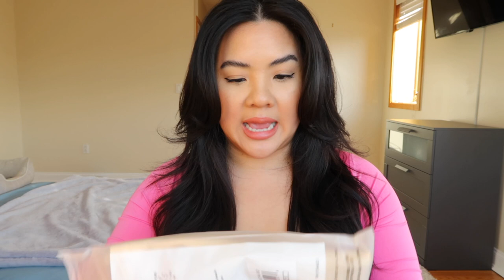The Best Shaping Underwear For Everyday Use - Review Ft. Shapermint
for an EXTRA 20%off your purchase!

It’s the first time I’m showing you their underwear/shaping underwear (spoiler - SUPER COMFY!)
I will also be showing you a few Valentines Day outfit ideas!! Thank you to Shapermint for sponsoring this video and thank YOU for always supporting me when I have sponsored content :) XO

Products mentioned:
Truekind® Seamless Stretch Mid-Waist Brief
Shapermint Essentials All Day Every Day Scoop Neck Cami in Rose Tan (note: I am wear the bralette unde the cami in this try on :) this color was slightly see-through)
Truekind® Everyday Throw-on Wireless Bralette
Shapermint Essentials High Waisted Shaping Leggings
Shapermint Essentials High-Waisted Shaper Shorts
A New Day Pink Blazer and short set (sold out) but they have the button down and Pants still:
A New Day Straw Chain Purse:
Thigh High Boots:
Tan Zara Blazer
A New Day Black Slip Dress:
A New Day Black HEART Skirt:
Dynamite Cropped Tank (from last summer)
Sheer Long Duster from F21 (from years ago)

My Favorite Amazon Finds!

Save with code: JERLYNPHAN_LIV

Save 20%off your purchase with code: JERLYNVDAY20

MORE Codes to SAVE $$:
EARN CASH BACK (it's free) & get $20 when you sign up for Rakuten

Mercari Link: Sign up and get $10 off your first purchase!